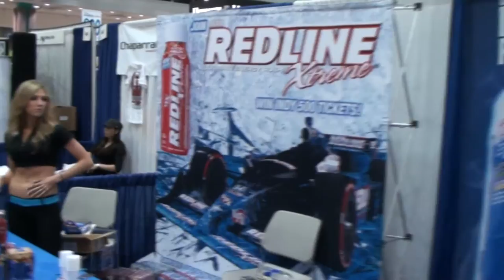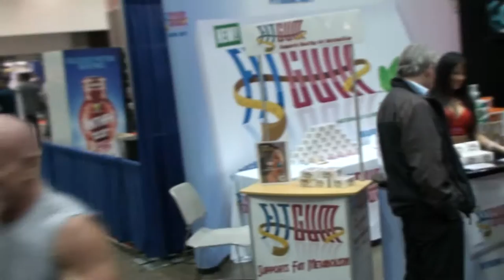2011 L.A. Fitness Expo part 1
The 2011 Los Angeles Fitness Expo on January 31, 2011. This was a 2 day event held at the Los Angeles Convention Center.